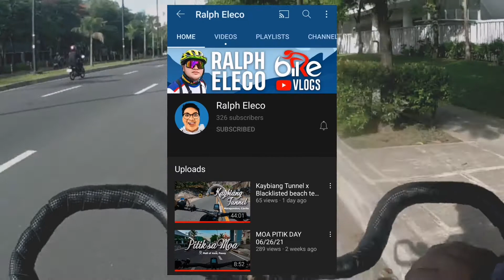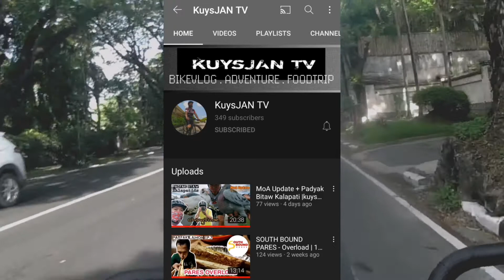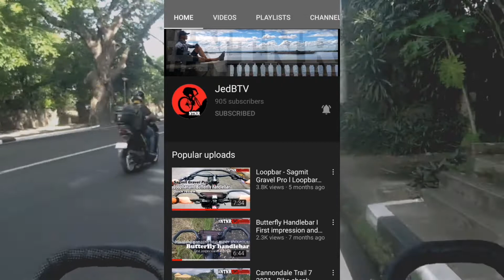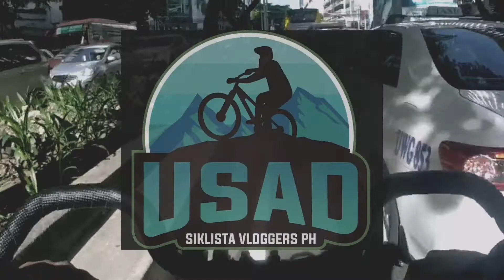Bike to work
Di biro ang bike to work dahil sa mga risk sa kalsada kaya pasalamat kami sa mga bike lanes kaso sana maging maayos din yung ibang motorista at maging maayos din yung bikelanes mismo .

gears:
Supremo Conquest 4k Action Cam
Huawei P30 Lite for navigation and Strava Records
Jackal 903 2020 Semi Touring / Commuter Bike